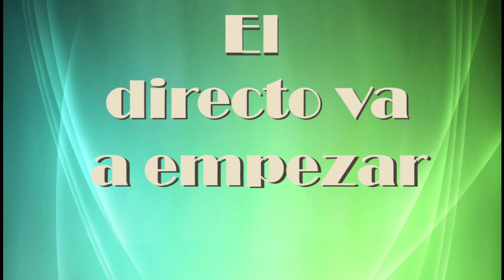Dear Esther #1 (+18)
Visita por una isla, te va contando la historia de un hombre que se encuentra solo. Capítulo 1...